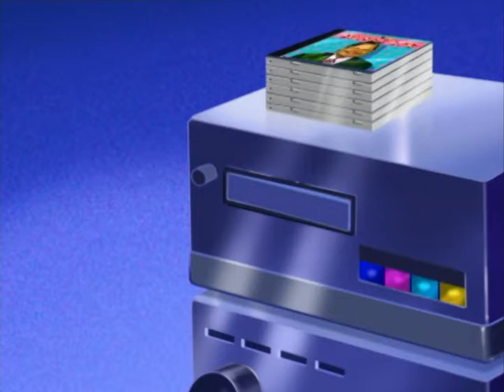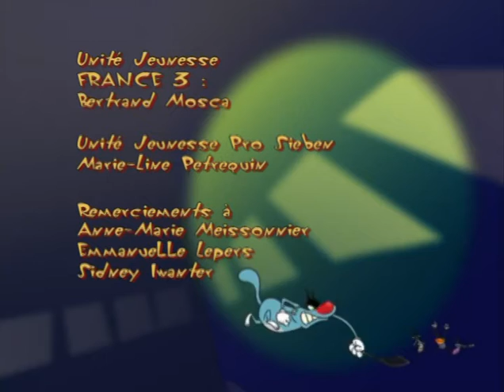1x05 Tchao Tympan